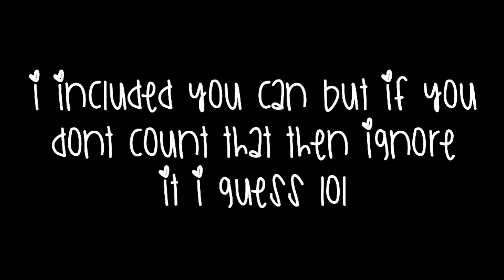Ranking The Solos That Beat Maddie